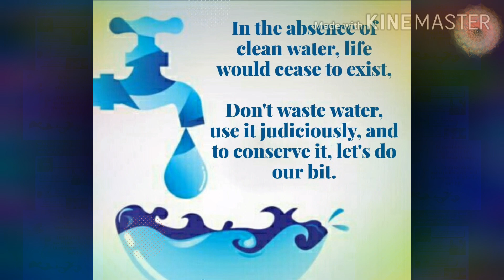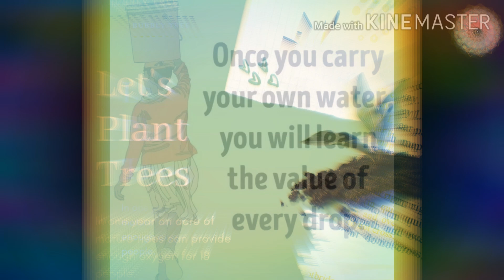Save Water save life | जल ही जीवन है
It's time to mould our daily activities and be mindful about how they can conserve water in little ways. Take the pledge to save water and make every drop count.
एक बूंद‌ पानी की कीमत समझो!

पानी व्यर्थ न बहाओ, पशु-पक्षियों के पीने हेतु घर के आस पास पानी की व्यवस्था करें।